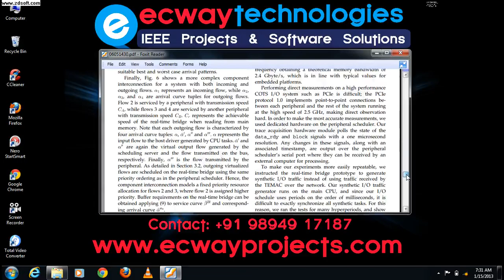2013 IEEE Real Time IO Management System with COTS Peripherals